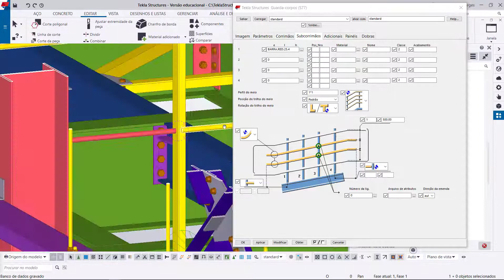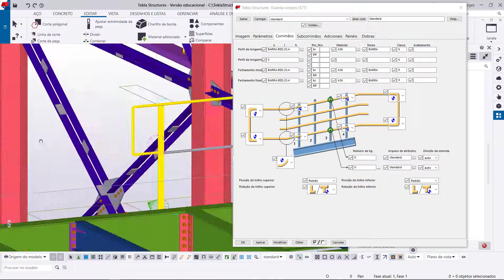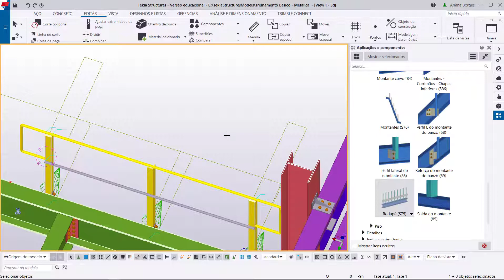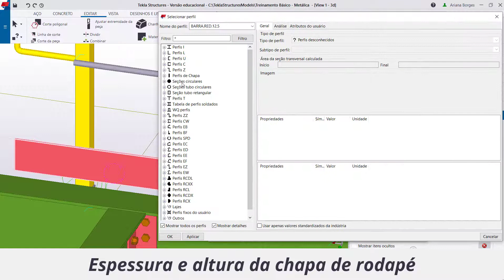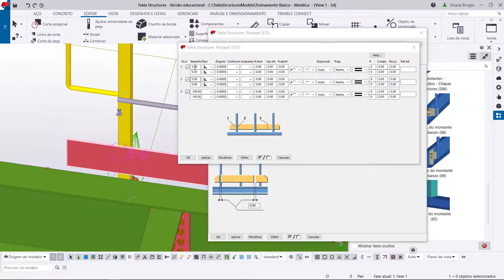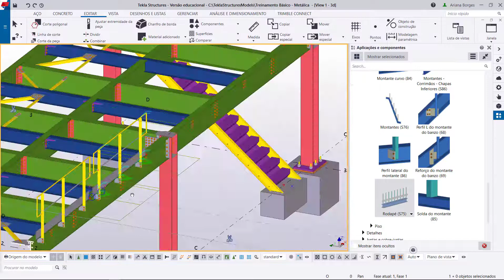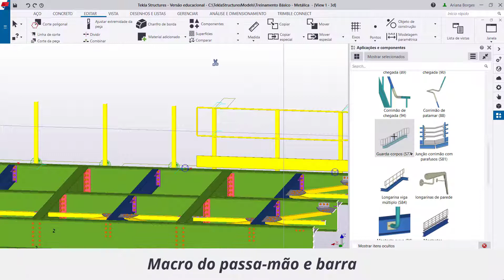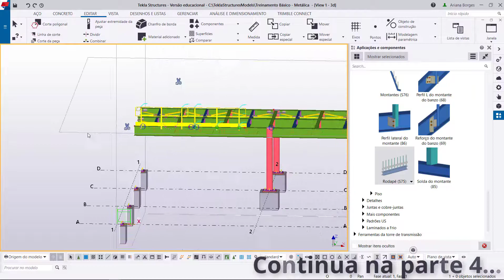Estruturas Metálicas Conexões #47 - Guarda-Corpo (Corrimãos e Rodapés) Parte 3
Treinamento sobre conexões e detalhes do Tekla Structures para estruturas metálicas.

#47 - Neste vídeo, damos continuidade à modelagem dos corrimãos e rodapés do guarda-corpo.